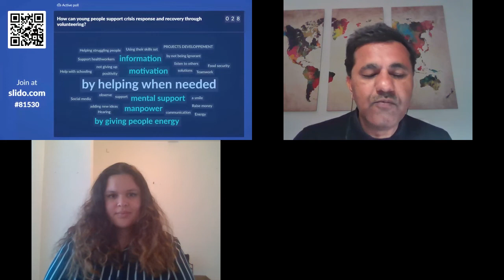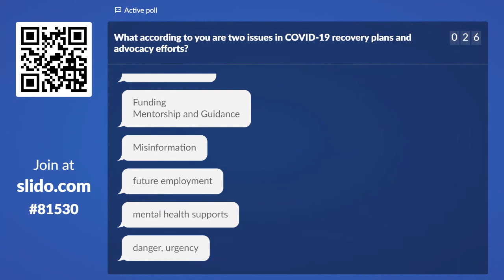Gap year with a purpose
Hosted by the United Nations Volunteers programme (UNV) and AIESEC this breakout session presented the impact of a gap year and taking time off from work/studies to volunteer. It was based on the importance of taking time off to pursue a passion project. Everyone's timelines are different.

This video is available for subtitles using closed captions (CC).